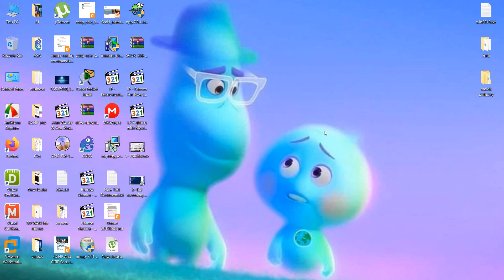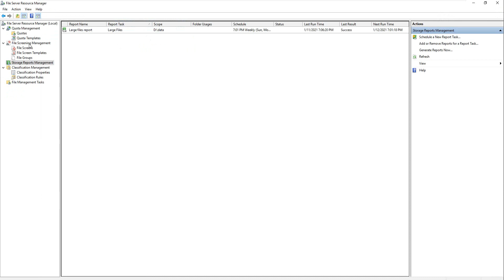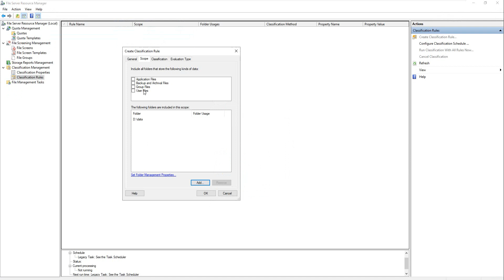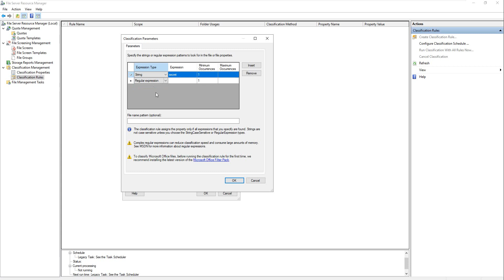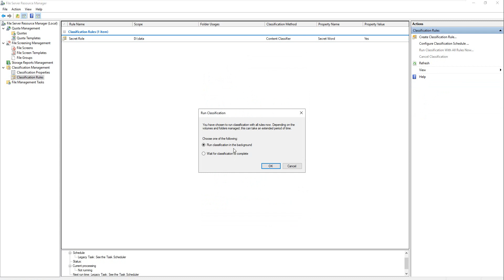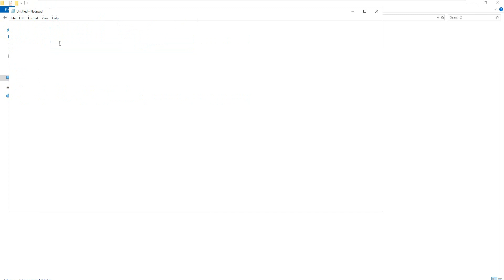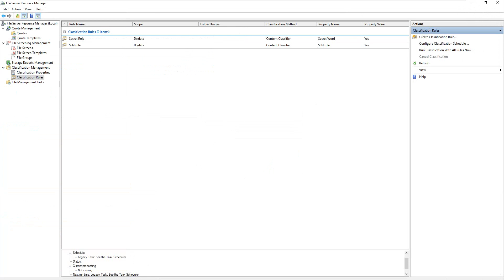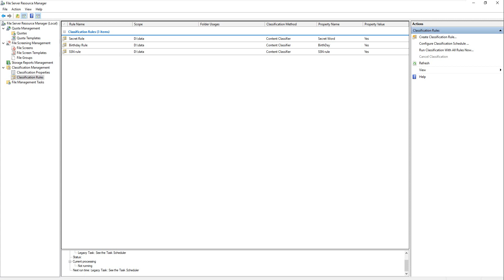77- Windows Server 2019 | FSRM (Part3) Classification